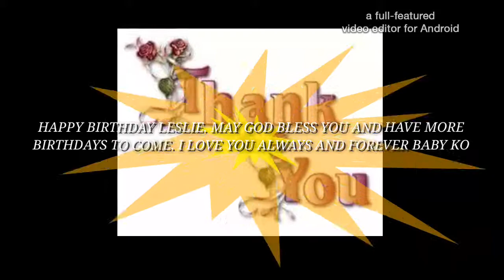Eye of the tiger cover by leslie anne Molina